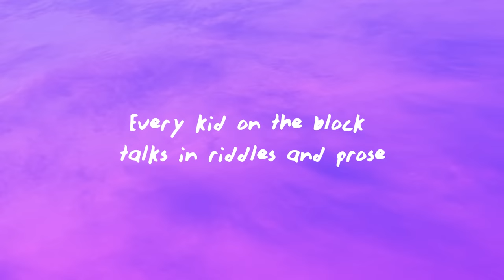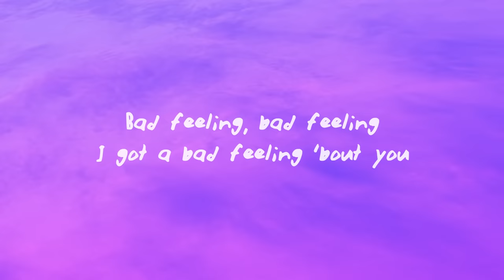Jagwar Twin - Bad Feeling (Oompa Loompa)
(Lyrics):
[Verse 1]
Then we dance 'til we drop, drop, drop

[Pre-Chorus]
(They say!)
Everything's perfect here, and the sun is shining
(Hey, hey!)
Everything's perfect here, there's nobody crying

[Chorus]
Oompa Loompa, doompa-de-doo
I got a bad feeling 'bout you
Oompa Loompa, I don't know, dude

[Post-Chorus]
Bad feeling, bad feeling

[Verse 2]
Animals, animals, all misunderstandable
Carnivores and cannibals, I want it on demand-able
Mandible, jaw split, hit me with the gossip, gossip
(Are you fucking serious?)

[Pre-Chorus]
(They say!)

[Chorus]
Oompa Loompa, doompa-de-doo

[Bridge]
Na-na-na-na, na-na-na-na-na
Na-na-na-na, na-na-na-na-na

[Pre-Chorus]
[Chorus]
Oompa Loompa, doompa-de-doo